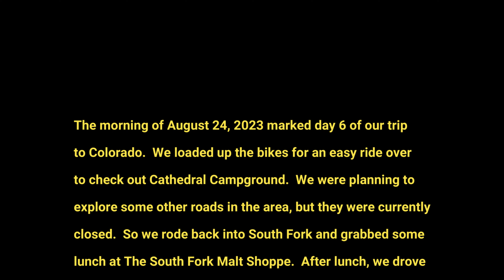August 24 2023 Colorado Day 6 - Cathedral Campground and Shaw Lake Colorado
The morning of August 24, 2023 marked day 6 of our trip
to Colorado.  We loaded up the bikes for an easy ride over
 to check out Cathedral Campground.  We were planning to
 explore some other roads in the area, but they were currently
closed.  So we rode back into South Fork and grabbed some
lunch at The South Fork Malt Shoppe.  After lunch, we drove
back South and headed up to Shaw Lake for some hiking.
After an enjoyable hike around the lake, we headed back
 north on Hwy 160 but decided to check out the Lake Fork
Trail #836 trailhead along the highway.  We hiked a short
 distance up the trail and may try to hike more of it in the
future.  We then made our way back to the cabin for the
rest of the evening.

We will be breaking up the videos from this trip into several
 sections to keep the videos shorter.  We hope you will join
 us for all of them.

Piney Creek Adventurers